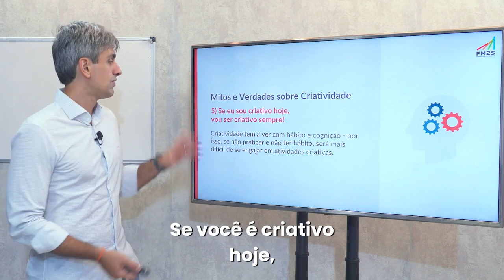Como Manter Sua Criatividade Sempre Viva: O Segredo do Processo Criativo!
Descrição: 🔑 Descubra o Segredo para Manter a Criatividade Fluindo!
Você já sentiu que a criatividade desaparece quando mais precisa dela? Entenda como dominar o processo criativo pode ser o diferencial para se manter criativo a longo prazo. Neste vídeo, vamos explorar:

✨ Como identificar os fatores que despertam sua criatividade
🚀 Estratégias para aplicar esses fatores de forma consistente e prática
🎯 Dicas para se manter inovador, produtivo e sempre à frente!

Não importa se você trabalha com arte, design, publicidade ou quer aumentar a produtividade no seu dia a dia, este vídeo vai te ajudar a desbloquear o potencial criativo e utilizá-lo de forma eficaz. Não perca!